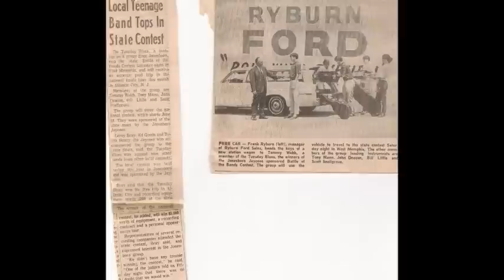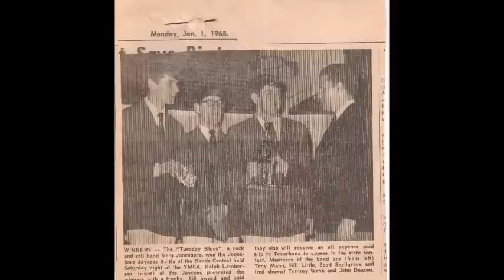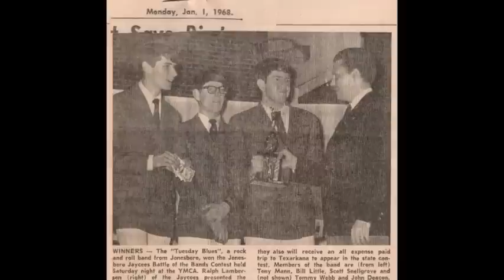The Tuesday Blues ~ ''Together We Stand''(Garage Psychedelic Rock 60's)